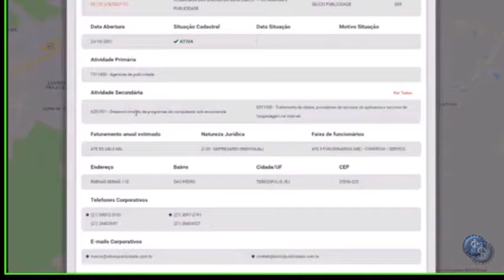Sextou, com Márcio Canto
O assunto de hoje foi Prospecção Outbound, explicamos como usar ferramentas poderosas para fazer suas vendas de forma outbound.

Se quiser assistir na íntegra, clique no link a baixo.

Clique a baixo para assistir todos os 16 vídeos da temporada.